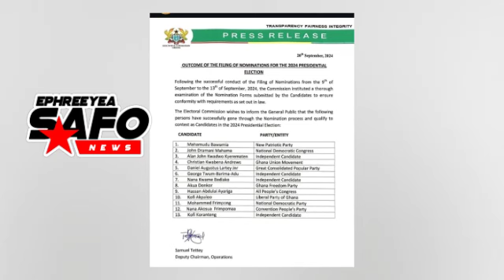Who would you vote for?😱December Presidential Ballots, Bawumia at number 1 and Mahama at number 8